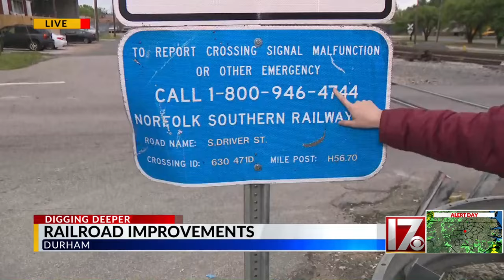Railroad improvements in Durham